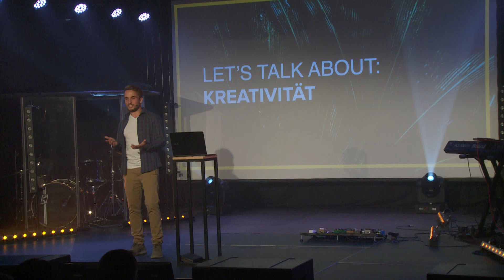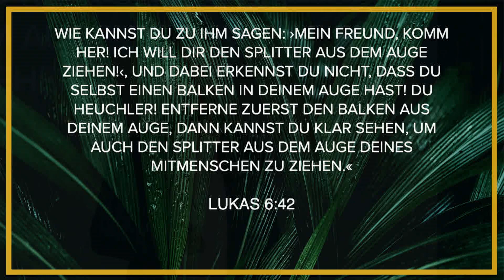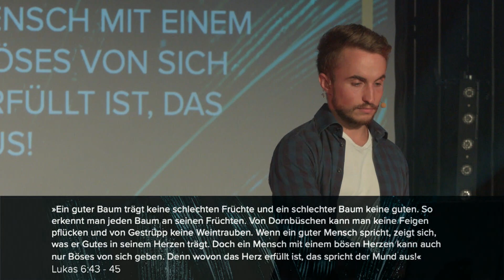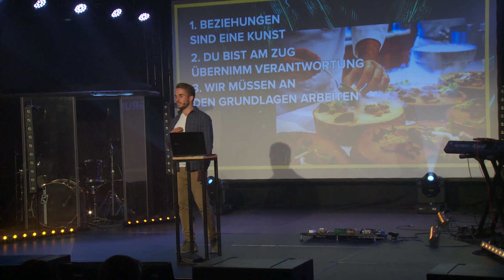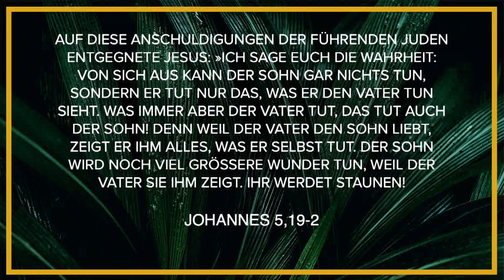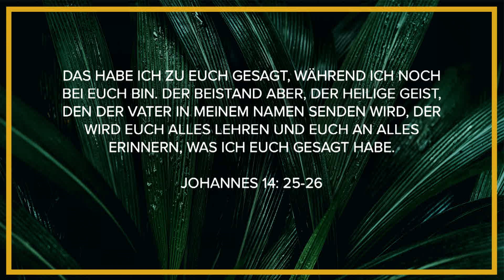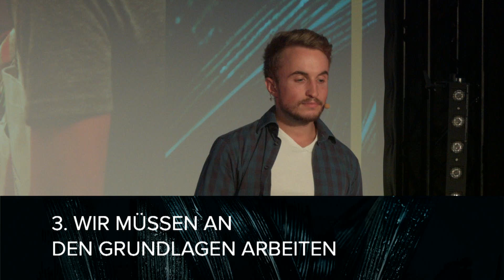Let's talk about Kreativität - Daniel Kraft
Beziehungen sind wie ein Haus in unterschiedlichen Räumen finden unterschiedliche Beziehungen statt. In dieser Serie wollen wir uns genauer anschauen, was Gott für Werte für gute und gelingende Beziehungen für uns bereit hält. Denn am Ende profitieren alle von gesunden und göttlichen Beziehungen.
Im Fundament eines Hauses kann vieles hervorkommen. Ein gutes Fundament benötigt Zeit. Wenn das Fundament unsere Beziehung Gott ist, dann ist es seine Liebe.
EROS / PHILIA / AGAPE /STORGE
Bibelverse:
Lukas 6:42
Zum Sprecher:
Er wurde vor 25 Jahren in Welzheim geboren, hat in Stuttgart studiert und seine Karriere als Wirtschaftsingenieur bei der Firma Kärcher begonnen. Vor etwa zwei Jahren hat er sich entschieden eine Bibelschule bei der Missionsbewegung „Jugend mit einer Mission“ zu machen (bekannt als „YWAM“). Während dieser Zeit hat Gott ihm die Augen für seine Liebe für die Nationen und Menschen des Nahen Ostens geöffnet. Er hat ihn gebeten, seine Ingenieurskarriere zu beenden um in anderen Ländern von Gottes Liebe und Güte zu erzählen und junge Menschen für diese Mission zu begeistern und auszurüsten. Derzeit lebt er im Südwesten Frankreichs, wo er Bibelschulen für junge Leute anbieten, und unternimmt Reisen in den Nahen Osten um dort Fuß zu fassen und mehr über seinen Auftrag dort zu erfahren.
Zu den Celebrations:
11 Uhr, 16 Uhr & 18 Uhr
Birkenwaldstr. 46, 70191 Stuttgart